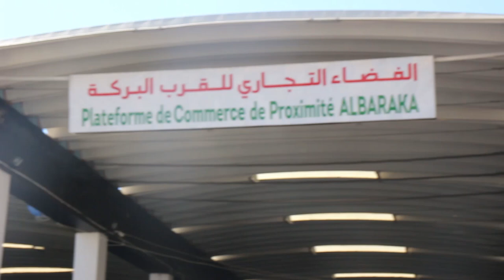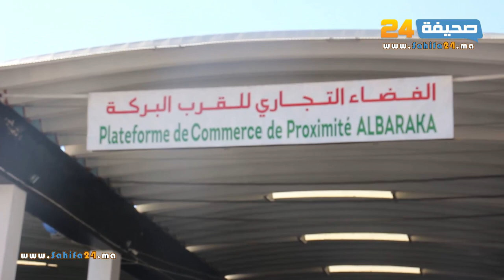السلطات متهمة بخلق الفوضى في سوق البركة بالحي المحمدي